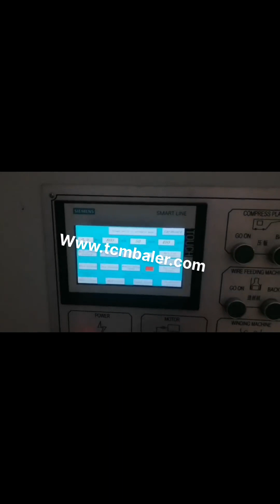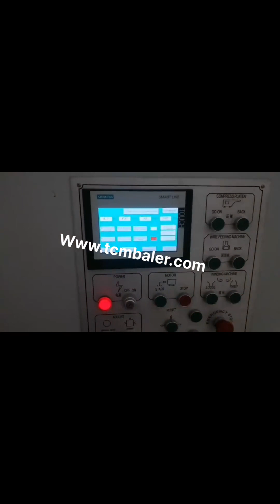hydraulic waste paper baling press machine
Hydraulic Baling Press For Waste Paper Sao Tome and Principe, Hydraulic Madagascar, Hydraulic Baling Press for Waste Paper offered comprises precision functioning pet bottle as well as waste paper baling machines that feature horizontal operations and have in them bailing capacity of 400 to 600 kg.Featuring hydraulic operations, these machines are highly desired for their superior baling and bundling capabilities and find usage in ferrous metal non, ferrous metal scrap, Hydraulic Baling Press Uzbekistan, Waste Paper Baling Press Afghanistan, We are a renowned name, which is engaged in delivering a comprehensive range of Waste Paper Baling Press Machine.The offered range is made utilizing high, grade raw material and innovative techniques in complete conformation with the international quality norms and standards. Hydraulic Waste Paper Baling Press Machine Indonesia, Paper Greece, Hydraulic waste paper baling press machine is an ideal choice in both options. Hydraulic waste paper baling press machine in SINOBALER. SINOBALER offers several type of paper baler machines for different output purpose. From vertical mill size baler to fully automatic horizontal baler, you can always find a right paper baling press machine. Hydraulic Baling Press For Waste Paper Liberia, Double Ghana, Hydraulic Baling Press For Waste Paper Our product range includes a wide range of double cylinder hydraulic baling press, hydraulic waste paper baling press machine, single box hydraulic baling press for corrugated box, double box and double cylinder hydraulic press, hydraulic single box baling press machine for cardboard and hydraulic baling press machine for waste paper. Hydraulic Bailing Press Czech, Waste Paper Baling Press Puerto Rico, Our patrons can avail from us robust and durable Hydraulic Bailing Presses that are used in varied industries. The presses offered by us include Paper Waste Bailing Press Machine, Waste Paper Baling Press Machine, Hydraulic Pet Bottle Bailing Press Machine, Hydraulic Waste Paper Bailing Press Machine and Scrap Baling Press, to name a few. Hydraulic Bailing Press Austria, Waste Paper Baling Press UK, Hydraulic Bailing Press. Our patrons can avail from us robust and durable Hydraulic Bailing Presses that are used in varied industries. The presses offered by us include Paper Waste Bailing Press Machine, Waste Paper Baling Press Machine, Hydraulic Pet Bottle Bailing Press Machine, Hydraulic Waste Paper Bailing Press Machine and Scrap Baling Press, to name a few. Hydraulic Baling Press Machine Manufacturers Barbados, Baler Ireland, 2020, 1, 16hydraulic baling machine for waste paper scrap plastic rice husk press and packing machine alfalfa grass baler, hay baler bagging baler machine for compressing leaf like Ginkgo biloba,Stevia,Moringa leaves,etc. plastic bottle compression machine Hydraulic Press Machine Senegal, Hydraulic Bale Press Cote D Ivoire, Hydraulic Press Machine. We are a renowned name, which is engaged in offering a wide range of Hydraulic Baling Press For Waste Paper.These products offered by us are made utilizing superior grade raw material and innovative techniques in complete adherence with, waste paper baling press machine Iceland, horizontal waste Myanmar, waste paper baling press machine pressing paper scrap and paper waste to avoid the over usage of scrap over area,godown or any place,baling machine presses scrap. waste paper baling machine Medium Category machine equipped with three cylinders. Efficient for producing bales of medium weight ranging from 25Kg to 50Kg in waste paper. Waste Paper Baler Machine Laos, Hydraulic Baler Germany, Nickbaler is the most professional China baler machine supplier and manufacturer, we not only produce Horizontal Baler machine, but also produce many other kinds of baling press machines just like automatic tie compress machine, semi, automatic Baler machine,scrap metal hydraulic press, cloth Baling Press machine, new horizontal automatic baler machine hydraulic baling press machine for waste paper scrap Denmark, Kenya,